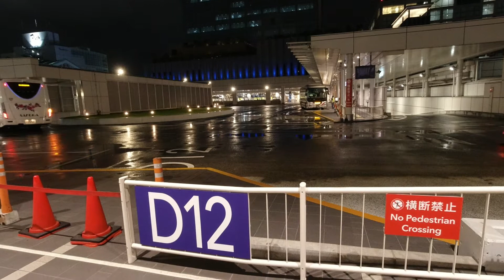Waiting for my bus. Quiet Tokyo Shinjuku Bus Terminal (Busta) amid COVID pandemic. 2020.07.